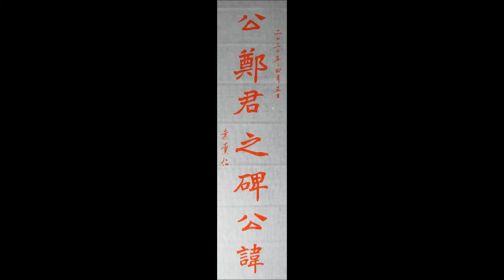葉薰仁臨鄭羲下碑 006 公鄭君之碑公諱